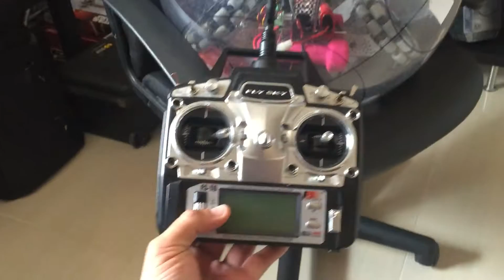BB-8 Drive System Info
Here is a brief explanation video for my BB-8 Drive System. The original drive system design is by Kevin Gorby.